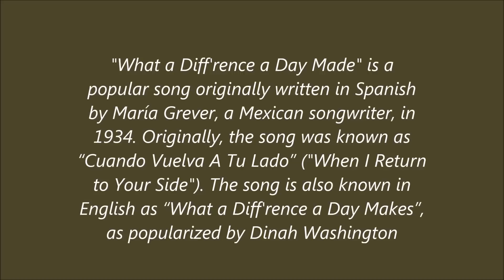Angelina Jordan - "What A Diff'rence A Day Makes"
Apresentação em  Singapura  no dia 08 de dezembro/2015.